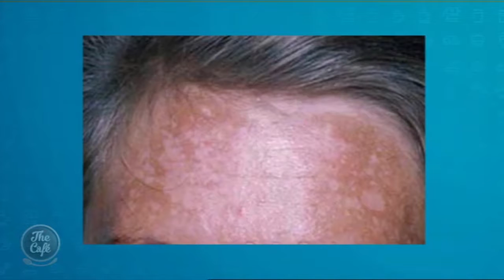Dr. Frances Pitsilis joins us to talk about what facial pigmentation is caused by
Dr. Frances Pitsilis joined us this morning to share with us what facial pigmentation is caused by and what we can do to reduce it.